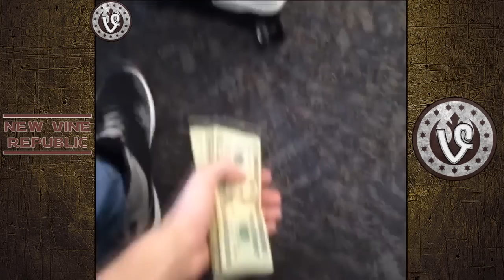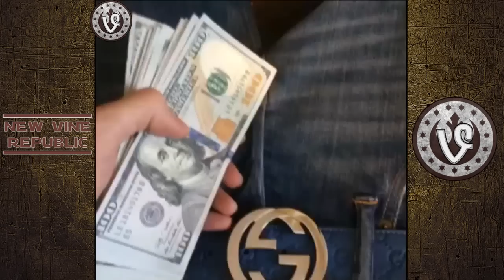Best Bryan Silva Vines // Top Vine Compilation 2015